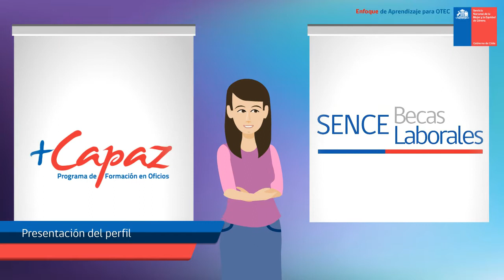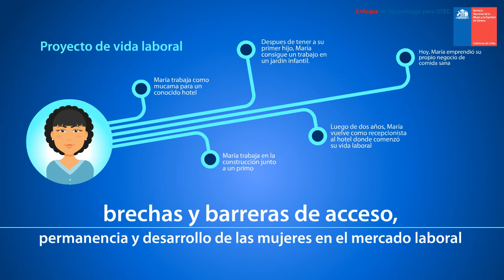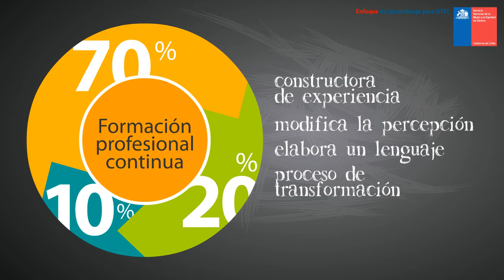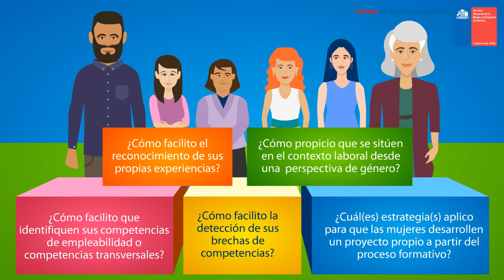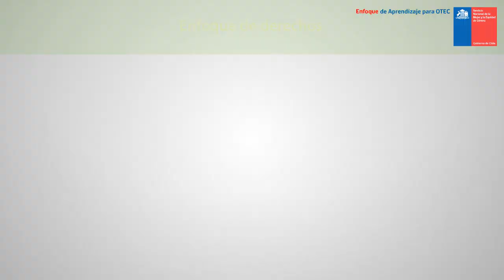Enfoque de Aprendizaje Otec